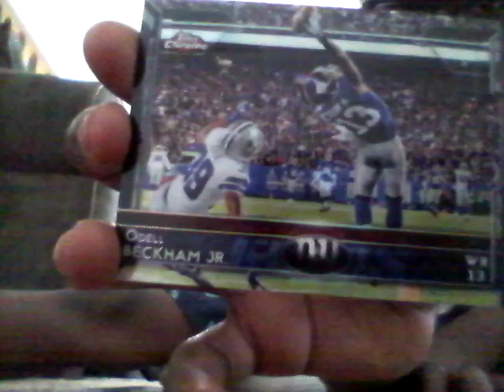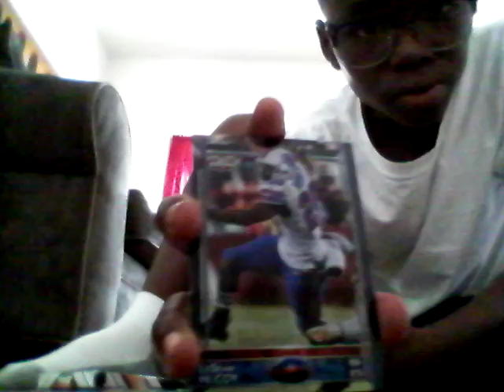Mut IRL Pack Opening